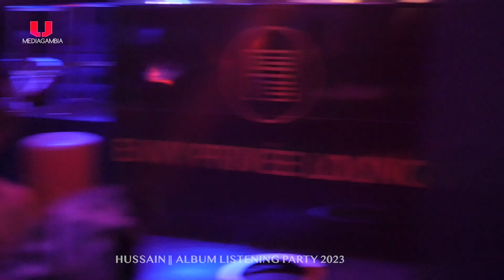Hussain Dada ALBUM Listening PARTY || BE THE FIRST TO LISTEN TO FULL ALBUM ON THIS VIDEO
🇬🇲 © GambianMUSIC 2023
Hussain Dada Listening PARTY || BE THE FIRST TO LISTEN TO FULL ALBUM ON THIS VIDEO